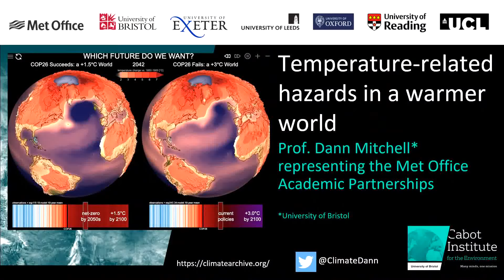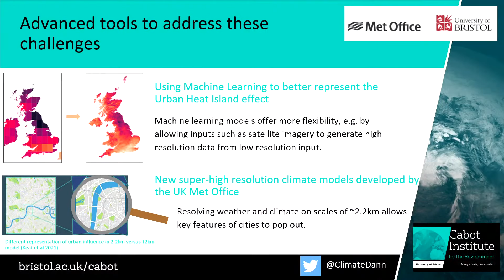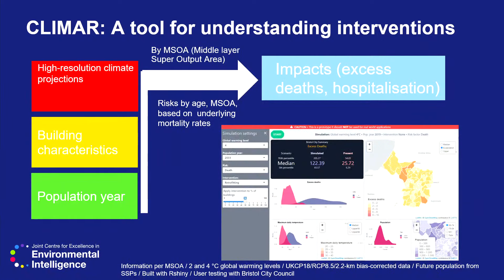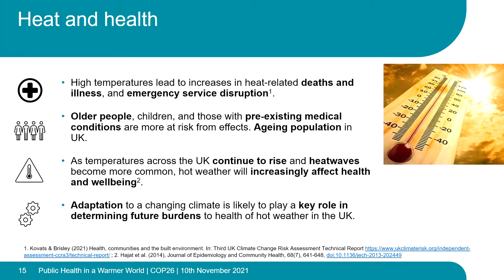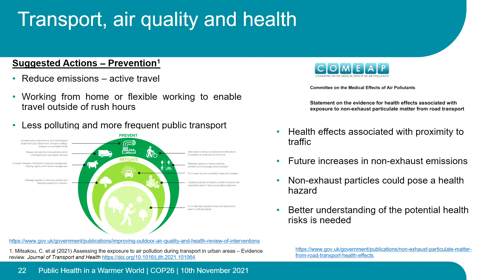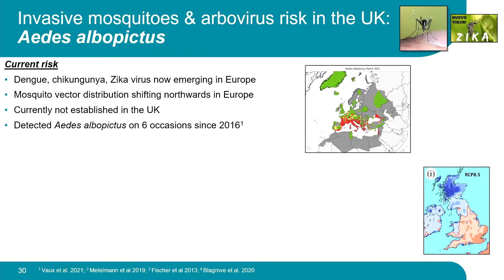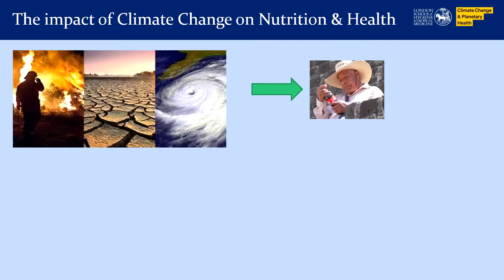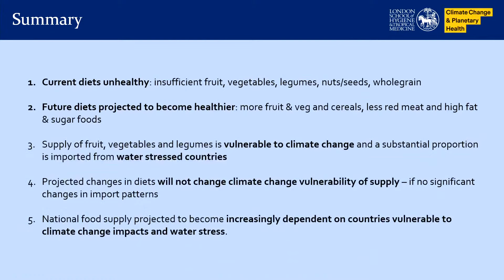Public Health in a warmer world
A Met Office COP26 science pavilion event.
In the proposed session speakers from UKHSA (formerly Public Health England) will offer a view of early findings from four chapters (temperature, air quality, food systems and vector-borne diseases) of the forthcoming Health Effects of Climate Change in the UK Report. Each will outline what actions need prioritisation in light of the UK NDCs and commitments under the Adaptation Communication and the imminent first Global Stocktake of 2023.

The session will conclude with reflections from two international panellists (one each from the climate and health community)- independent from the talks. These experts will comment specifically on the research and science challenges for impact assessments in the context of their country (Switzerland and USA).